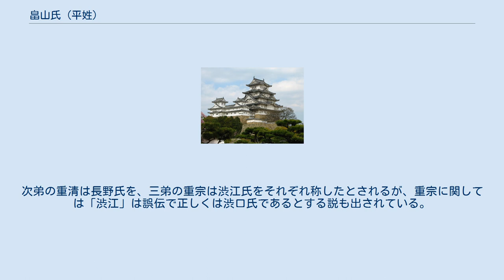畠山氏 (平姓)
畠山氏（はたけやまし）は、平安時代末期から鎌倉時代前期にかけて武蔵国で勢力を張った豪族。
秩父氏の一族で、『平家物語』にもその活躍が描かれている畠山重忠の代に最盛期を築いたが、鎌倉幕府の内部抗争で北条時政の策謀により滅ぼされた。
その後、足利義純が畠山姓の名跡を継いだが、これが三管領家として名を連ねる家柄となった源姓畠山氏である。
 秩父重綱の息子・重弘は長男であるにもかかわらず、秩父氏の家督を継ぐことはなく、弟である重隆が継いだ。
重弘の長男・重能は武蔵国男衾郡畠山郷（現・埼玉県深谷市畠山）にて畠山氏を称したが、これが平姓畠山氏の始まりである。
なお、弟の有重は小山田氏を称し、妹は千葉常胤に嫁いでいる。
本来ならば嫡流であるはずなのに、惣領の地位が叔父の重隆に握られていることに重能は不満を感じていたらしく、大蔵合戦で源義平の軍勢に従い、叔父重隆を滅ぼす。
この時、重能は重隆の娘婿である源義賢の遺児駒王丸（のちの木曾義仲）の命を救っている。
惣領を巡る争いは後々まで尾を引き、結果的には秩父氏衰退の遠因となった。
 1180年に源頼朝が挙兵すると、重能の息子・重忠は本家の河越重頼に従って頼朝追討軍に参加したが、後に服属した。
そして、重忠の代に畠山氏は大躍進を遂げることとなる。
即ち、重忠は頼朝の平家追討、奥州合戦で功を立てたばかりではなく、本家の河越重頼・重房が粛清された後、秩父氏惣領の座も得たのである。
かくして、重忠は武士の鑑と称えられることとなった。
重忠は正室に北条時政の六女を迎えている。
 しかし、重忠の名声を北条時政及びその妻である牧の方は妬ましく思い潰そうとした。
そして、1205年に重忠の従兄弟である稲毛重成・榛谷重朝を抱き込み、最初に重忠の嫡男重保を血祭りに挙げた。
重忠も息子の重秀と共に武蔵国二俣川で討ち死にした（畠山重忠の乱）。
稲毛・榛谷一族も後に滅ぼされ、平姓畠山氏の嫡流は滅亡した。
重忠の遺児・重慶も後に粛清された。
畠山の姓は足利義純が継承している。
 畠山重忠の遺児及び兄弟の子孫を称する氏族が複数存在する。
 重忠の嫡男・重保の息子重行は目黒氏を称し、弟の重晴、重勝は中根氏を称したと言う。
末子・重国の子、重長は江戸長光の養子として武蔵江戸氏7代当主となった。
次男・重秀の子孫は藤田氏を称し、戦国時代に後北条氏の家臣に見える秩父氏はその末裔と言う。
末子・重慶の子孫は浄法寺氏を称し、奥州の大族として活躍した。
系図には重忠の遺児として、重俊・円耀・重政の名が見え、それぞれ宮之原、大窪、井田氏の祖となったと言うが不明。
南北朝時代に活躍した篠塚重広は重忠の子孫とされる。
 重忠の兄弟の系統では、長兄の重光は伊地知氏の祖となり、子孫は薩摩の豪族として活躍した。
次弟の重清は長野氏を、三弟の重宗は渋江氏をそれぞれ称したとされるが、重宗に関しては「渋江」は誤伝で正しくは渋口氏であるとする説も出されている。
 　秩父重弘
　畠山重能　　 小山田有重
 伊地知重光　 畠山重忠　長野重清　渋江重宗
　　　　　　　　重秀　　重保　　重慶　　重俊　　円耀　　重政    女（足利義純）室（泰国母）?
　　　　　　　　　　　目黒重行　中根重晴　中根重勝　　重国